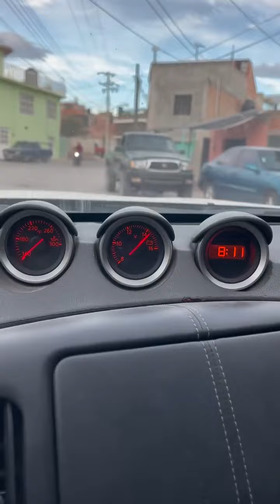nos vamos a mazatlan ❤️😊